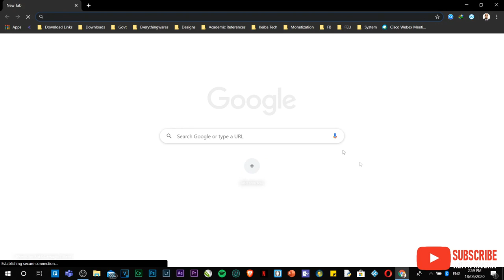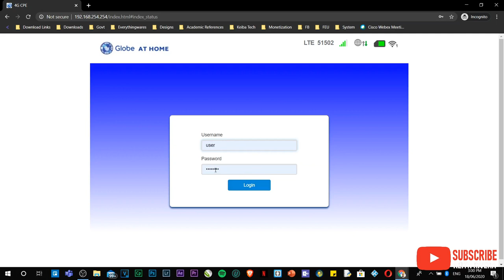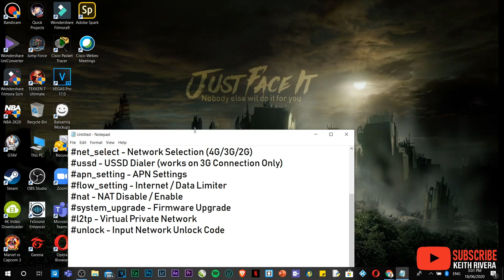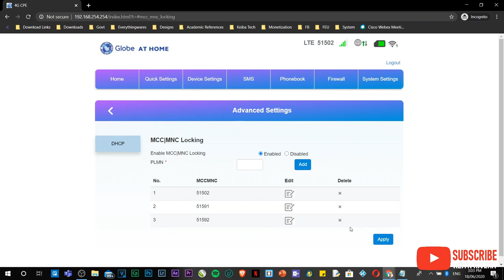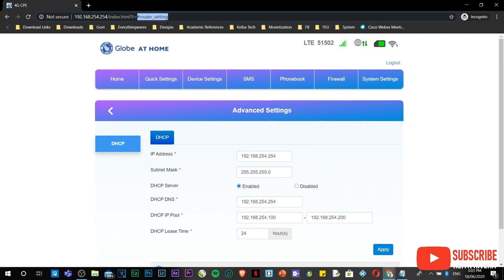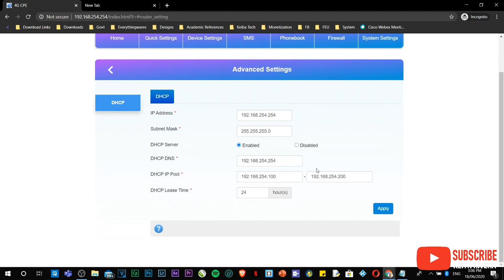Globe Prepaid Home Wifi (ZLT S10G) Admin Access Codes COMPLETE with Instruction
Easiest way to access the admin privileges of your Prepaid Home Wifi.